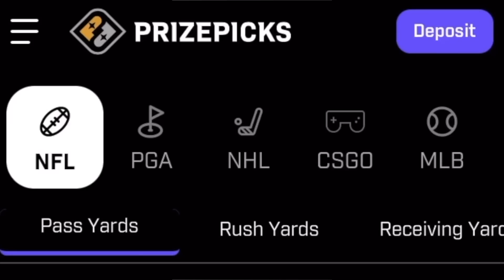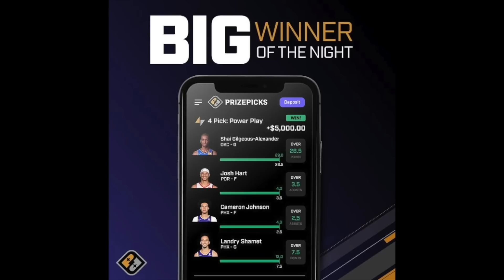HELL GAME VS THE #5 REGS H2H PLAYER IN THE WORLD! | SOT5: Steelers